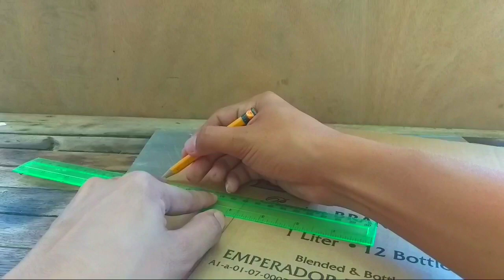DIY: HOW TO MAKE "MYSTERY SHACK" | PART 1| MADE OF CARDBOARD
"MYSTERY SHACK MADE FROM CARDBOARD"

PART 1

Hi!!! In this video i show you how i make "MYSTERY SHACK HOUSE/SHOP"
from "GRAVITY FALLS" using basic materials;
*recycled cardboard thick&thin  *recycled paper
*Acrylic paint
*glue and hot glue
*cellophane
*masking tape
*ruler&pencil
*cutter

The opening of Gravity Falls mixed with another ost of the series

Song Gravity Falls Main Title Theme
Artist Brad Breeck
Linced to UMG (on behalf of Walt
Youtube by Disney Records); Walt Disney Music Company (Publishing), AMRA, ASCAP, LatinAuthor,Sony ATV Publishing, UMPI and 12 Music Rights Societies